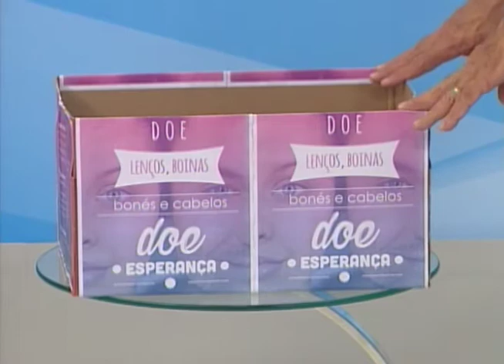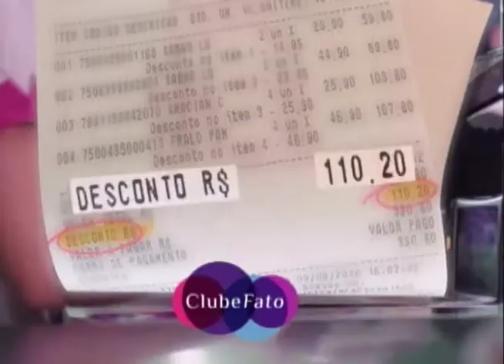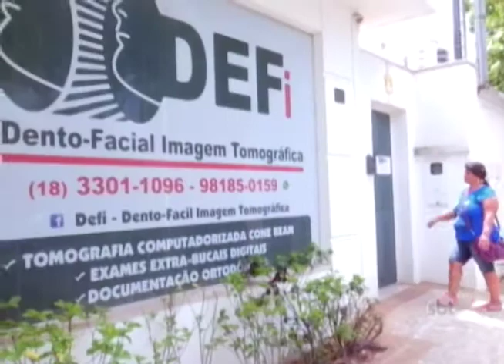Bem na Hora 03/11/17 na íntegra